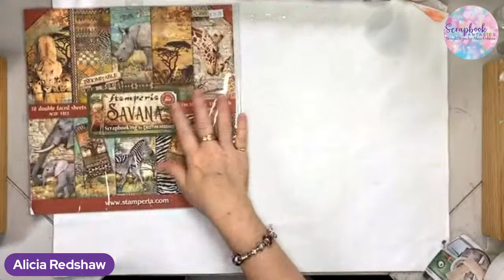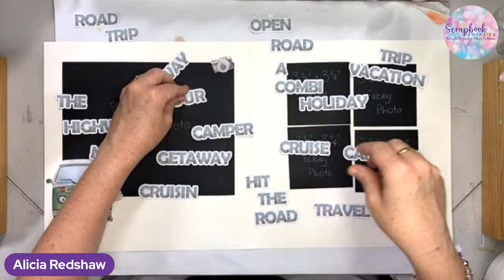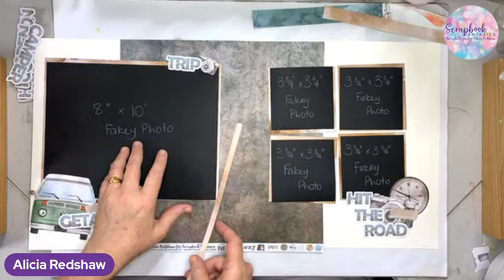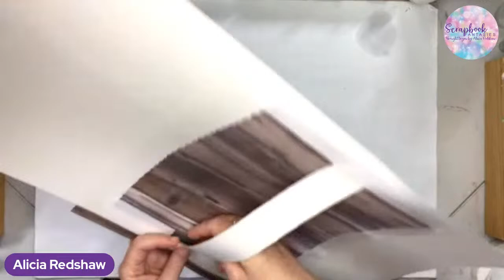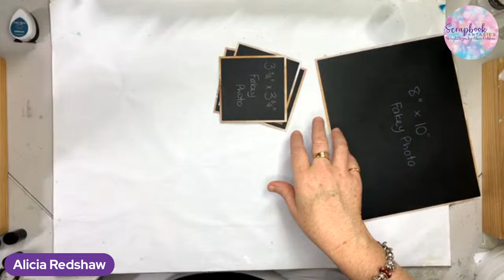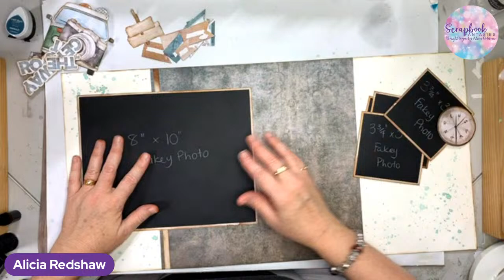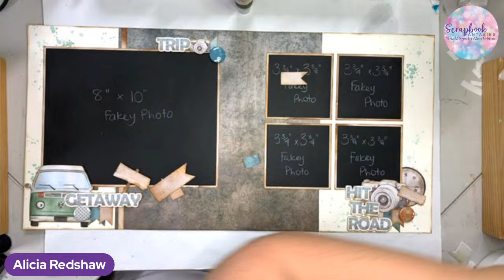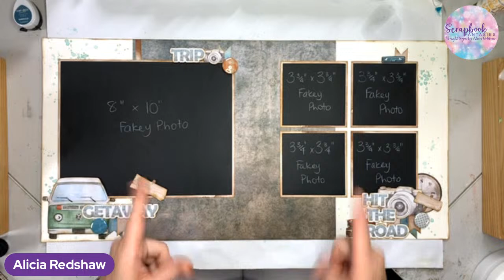LIVE STREAM SCRAP-ALONG | Getaway Double-Page Scrapbook Layout | Alicia Redshaw | Scrapbook Process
LIVE STREAM SCRAP-ALONG | Getaway Double-Page Scrapbook Layout | Alicia Redshaw | Scrapbook Process Video

Watch or Create-Along with me as I use my Getaway Scrapbooking Collection to create this awesome double-page layout featuring an 8"x10" photograph and four smaller photographs.  I love how my Getaway Scrapbooking Collection works for all sorts of different Travel themes - including a Road Trip theme like this layout.  It’s Live, it’s uncut and at times it’s a bit wild whilst I am creating and my scribe (aka my husband Quentin) and I chat about life, business, our family, and why we do what we do.

There is a post on the Scrapbook Fantasies Class Directory with pictures and links for this project

Find more of my Live Scrap-Along Videos at the Scrapbook Fantasies Facebook

OR

Find my Creative Family Group on Facebook where I teach FREE Scrapbooking & Cardmaking Classes every week

Thank you for your time, happy creating, and have a wonderful day

Alicia Redshaw